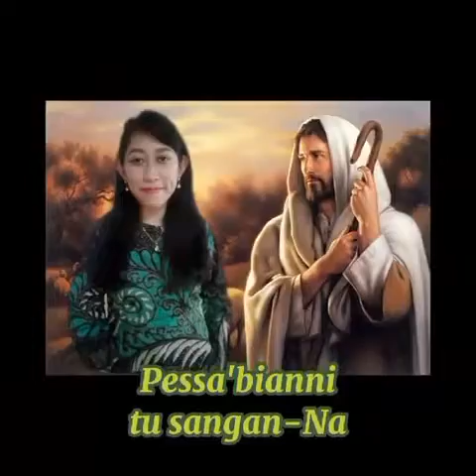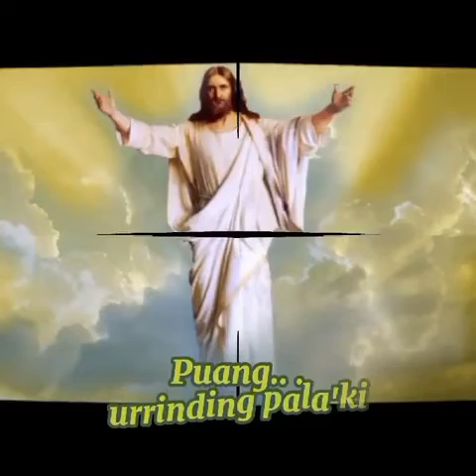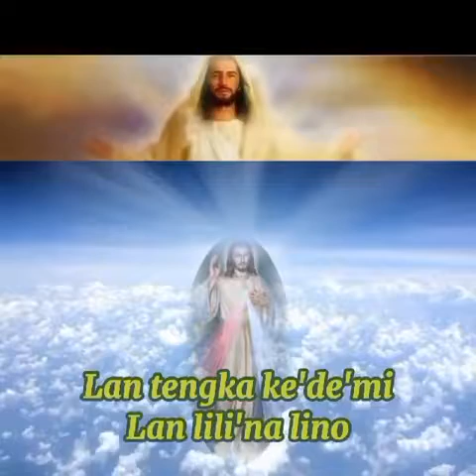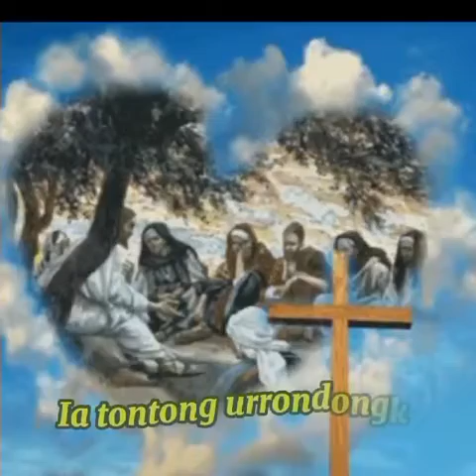Pakarebami tu sanganNa